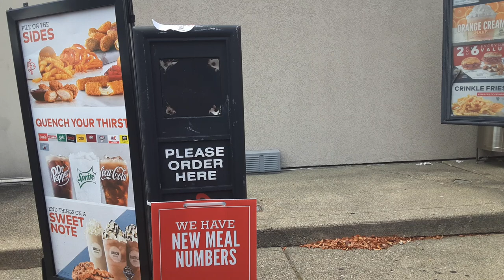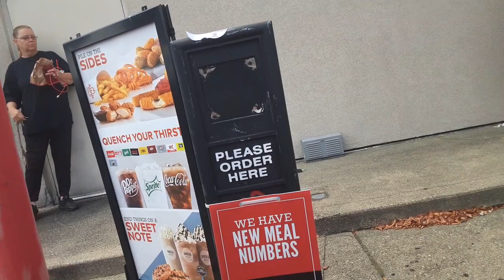ordering jamocha at arbys